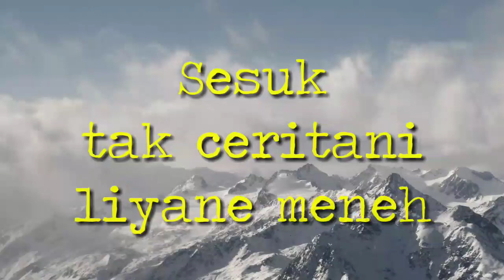Hunting Spot Foto di Warung Kopi Mbak Cantik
Dek Mon dan Dek Amy asyik hunting spot foto di Warung kopi Mbak Cantik di pinggir hutan. suasana di sini memang sangat natural dan sejuk di mata. gimana keseruan mereka hunting spot foto?
cek videonya sampai habis ya.